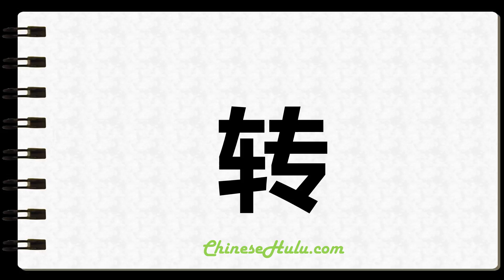How to Write Turn in Chinese